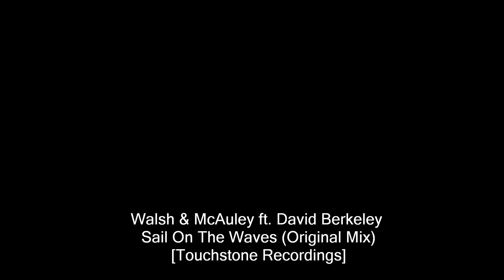Walsh & McAuley ft. David Berkely - Sail On The Waves (Original Mix) [Touchstone]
'Sail On The Waves' (Original Mix)
Written and composed by David Berkeley, Mark Walsh & Ciaran McAuley
Arranged and produced by Walsh & McAuley
Executive production by Solarstone
Published by 23rd Precinct / Strawman Publishing